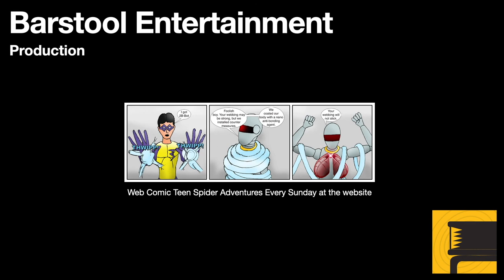GTA San Andreas: High Noon Walkthrough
The title implies what is going to happen. It is a show down between CJ and Tenpenny of sorts. The ultimate end for CJ at the hands of Pulaski? Follow my example, and it will make this mission easier for you.